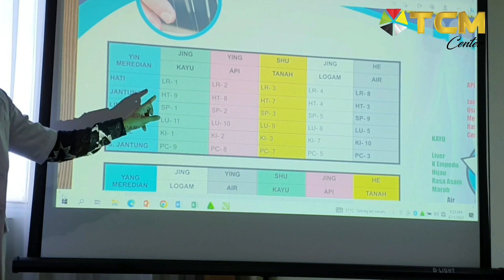Pekan Baru Seruuuuu [TCM angkatan 22 bersama NSTC]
"Saya sudah beberapa kali belajar Akupunktur Dasar, tapi kali ini berbeda karena baru kali ini saya benar benar faham" Testimoni dr. Yulia Haizar PKU

"Belajar TCM Akupunktur dengan Sifu Octra Luar Biasa, Semua materinya DAGING" Testimoni Cik Erna, Owner Klinik TCM Hua Chi Dumai, Riau.

Yukk mana nih kota2 lain di Indonesia, bersama kita belajar TCM Akupunktur Dasar dan mahir bersama SIfu Octra dan NSTC